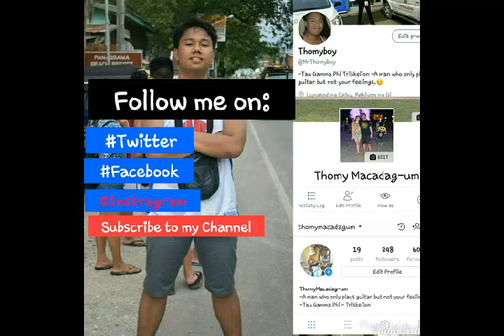Warpigs Guitar Cover by:(Black Sabbath)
check this out  guys im a big fan of this band